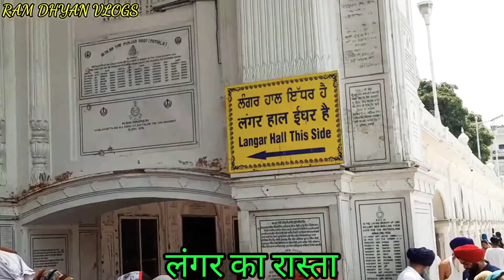दुनिया का सबसे बड़ा लंगर||Biggest Langar In The World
दुनिया का सबसे बड़ा लंगर अमृतसर के स्वर्ण मंदिर में होता है। यहां रोज लाखों लोग लंगर चखते हैं और इसमें बनाया जाने वाला भोजन पूरी तरह से शाकाहारी होता है। इस लंगर में आमतौर पर रोटियां, दाल, सब्जी और मीठा होता है। श्रद्धालुओं की संख्या को ध्यान में रखते हुए इस लंगर में लगभग 2 लाख रोटियां आधुनिक मशीनों से तैयार की जाती हैं। इसे दुनिया की सबसे बड़ी रसोई माना जाता है, जहां एक घंटे में लगभग 25 हजार रोटियां तैयार की जाती हैं। यह लंगर 24 घंटे श्रद्धालुओं को लंगर सेवा प्रदान करता है। सबसे दिलचस्प बात यह है कि यहां परोसे जाने वाली सभी भोजन सामग्रियां भक्तों द्वारा दिए गए दान की होती हैं।